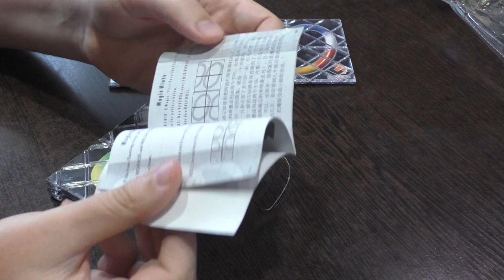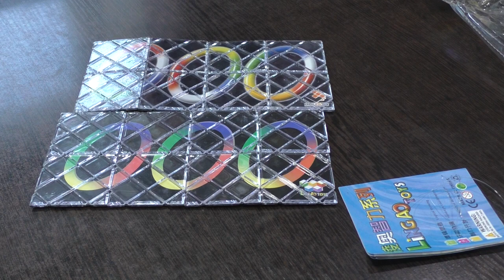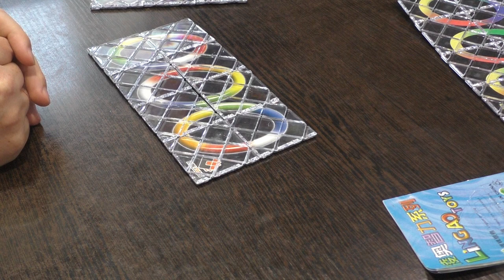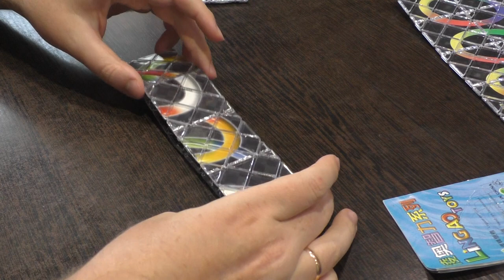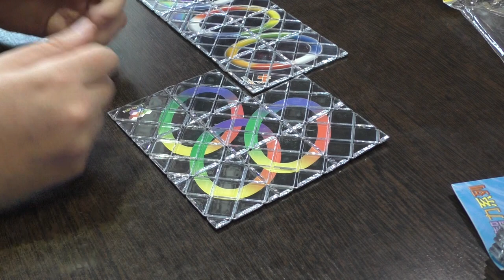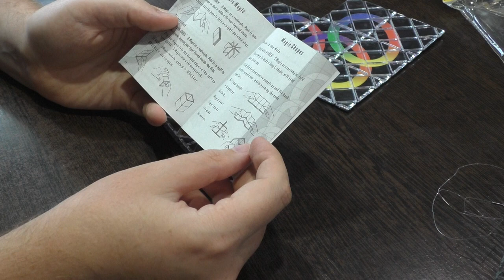Unboxing №441 Магия Рубика | Rubik's Magic | Lingao VS CubeTwist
Магия Рубика - старая головоломка, которую раньше собирали на соревнованиях по спидкубингу. В продаже есть от разных производителей.